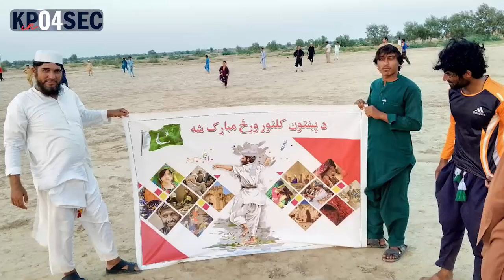KP'S BIGGEST NEWS Updates in 90 Seconds!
Public Voice
Public Voice PublicVoice Public Voice is a YouTube channel dedicated to amplifying the voices of individuals and communities from all walks of life. Through interviews, documentaries, and persWelcome to our Uncovering KP's latest news in 90 seconds, catch up on the latest happenings from the past 24 hours in Khyber Pakhtunkhwa. From breaking news and top stories to the most important updates, we’ve got you covered. Stay informed and stay ahead with our concise and comprehensive news roundup.

Publicvoice Tiktok narratives, Public Voice provides a platform for people to share their stories and experiences, raise awareness about important issues, and spark meaningful conversations.